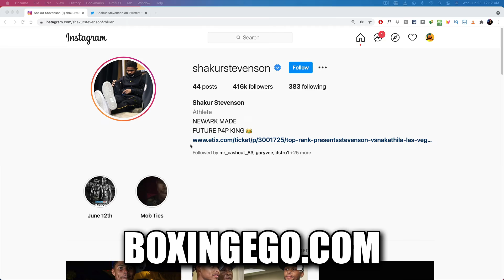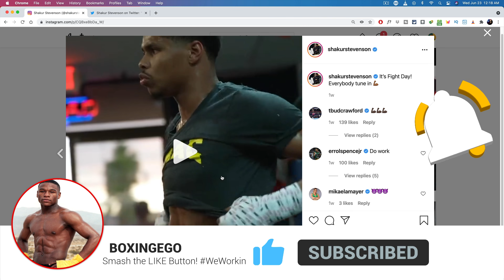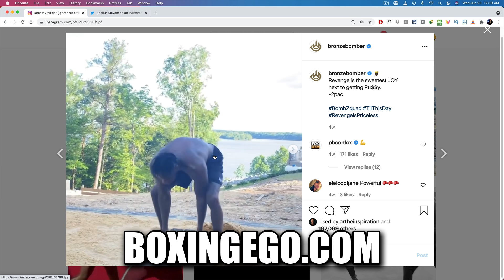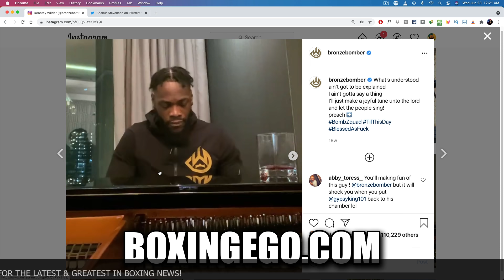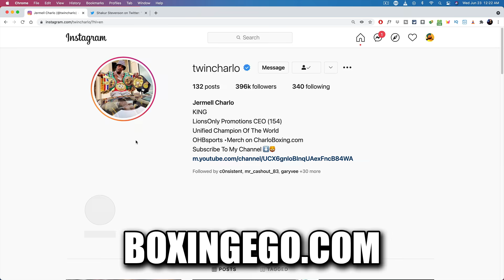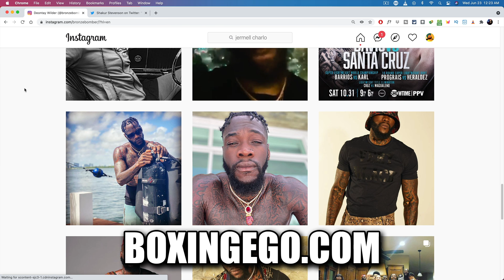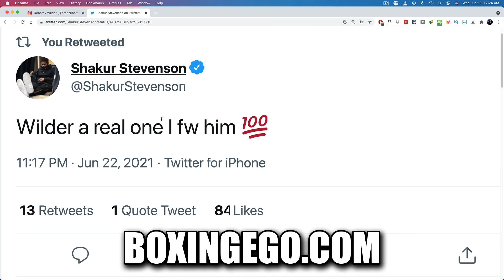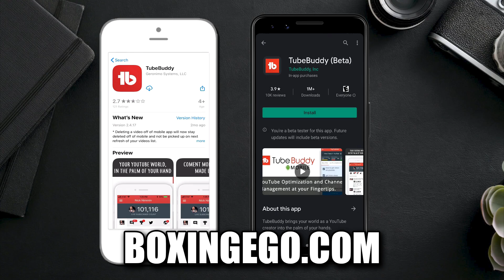DEONTAY WILDER A REAL ONE - SHAKUR STEVENSON SAYS "I F*** WITEM"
DEONTAY WILDER A REAL ONE SAYS OLYMPIAN UNDEFEATED AMERICAN SHAKUR STEVENSON ON HIS VERIFIED SOCIAL MEDIA. SHAKUR STEVENSON SAYS "WILDER A REAL ONE I FW HIM 💯". IN THIS VIDEO I EXPLAIN HOW IT'S GOOD TO HEAR AN AMERICAN FIGHTER LIKE SHAKUR STEVENSON SHOW SUPPORT TO A FELLOW AMERICAN OLYMPIAN IN DEONTAY WILDER, WHICH IS NOT TYPICAL FROM BOXING OLD MEDIA AND SOME OTHER FIGHTERS HATE ON WILDER. HERE ARE MY COMPLETE THOUGHTS ON SHAKUR'S COMMENTS. Here is the Latest from Boxingego mix.